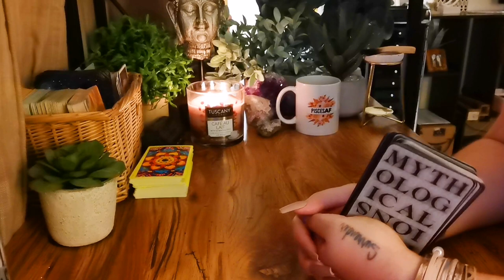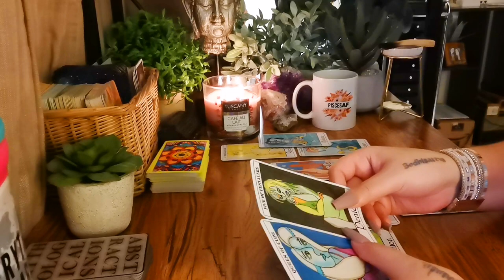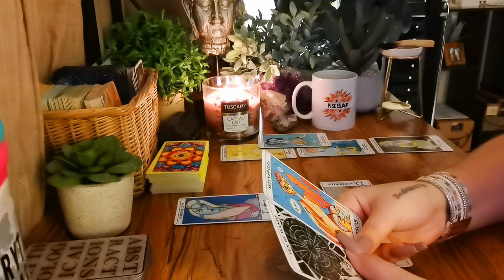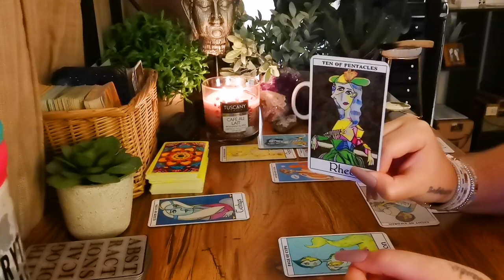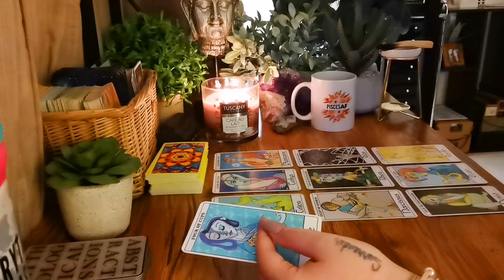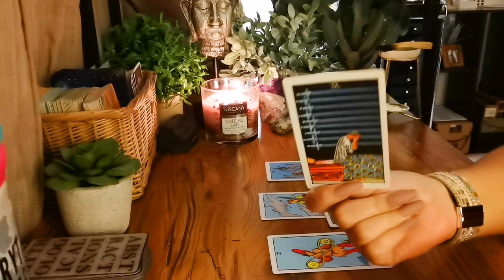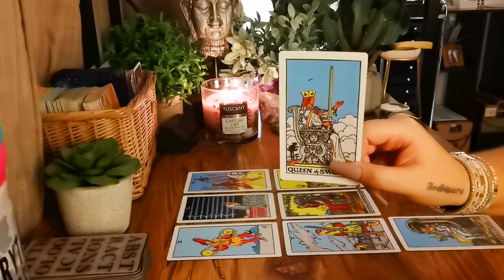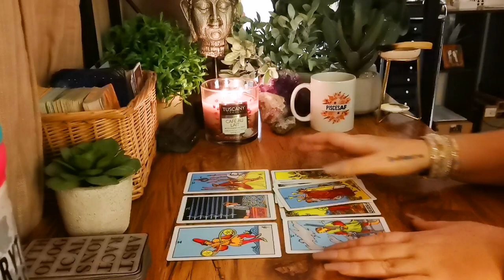PISCES "DON'T LET ANYTHING DISCOURAGE YOU! THIS VICTORY IS SO CLOSE!!!"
ABUNDANCE BLUEPRINT - HEAL YOUR RELATIONSHIP WITH MONEY AND OPEN THE GATES OF ABUNDANCE

PAST-LIFE REGRESSION COURSE - EXPLORE YOUR SOUL JOURNEY AND GET RID OF YOUR MOST STUBBORN BLOCKS IN MONEY, HEALTH, LOVE AND INTUITION